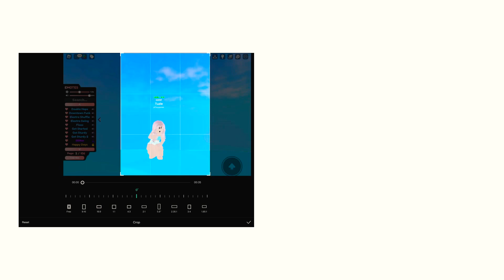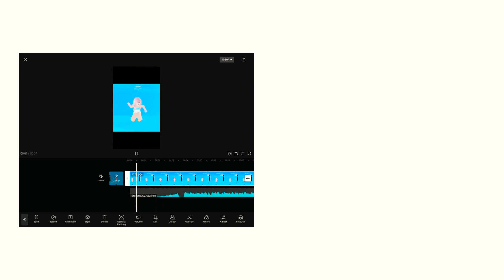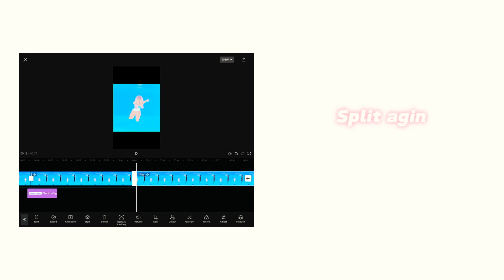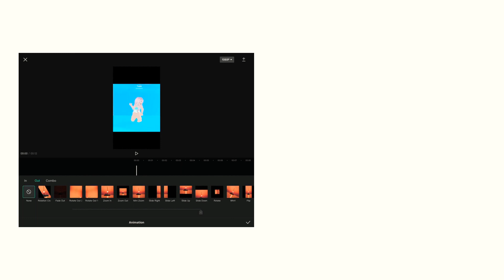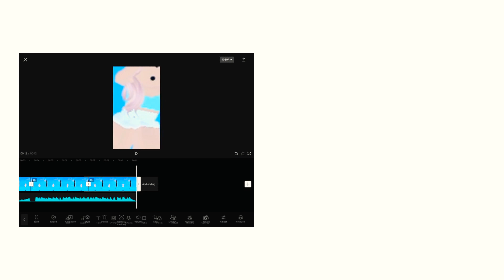How to make the *Makeba* Edit on capcut